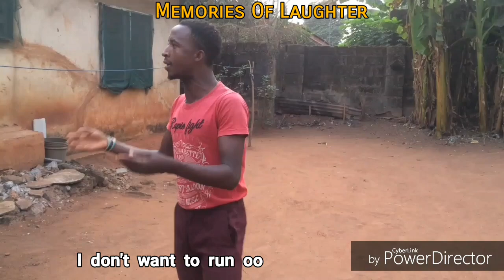Just My Friend (Episode 20)(Memories Of Laughter)